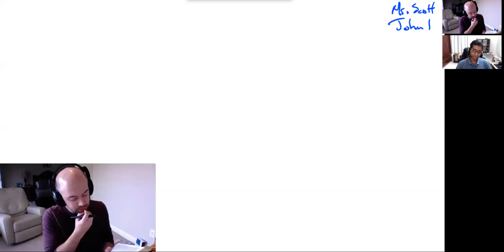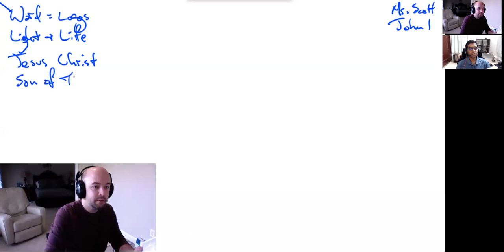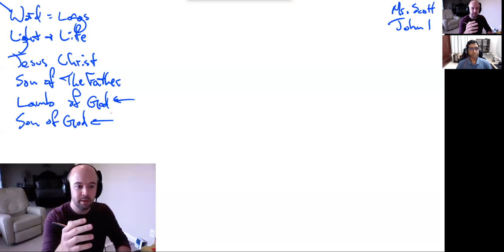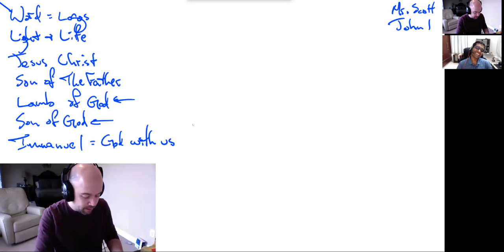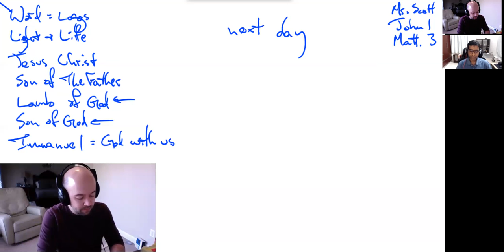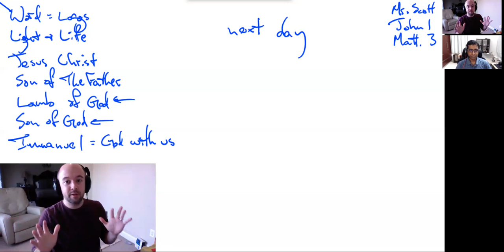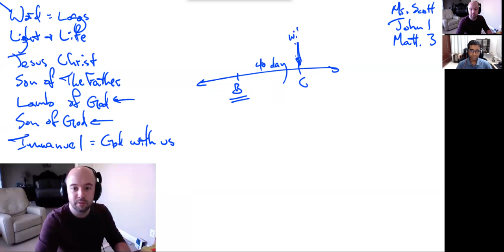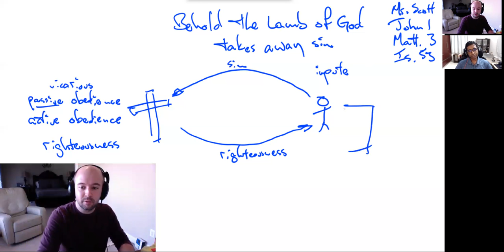Behold, the Lamb of God - John 1:29-34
John the Evangelist is now recounting day-by-day the events leading up to the first time he met Jesus of Nazareth.  Today we study the second day of this daily journal, in which John the Baptist again testifies to the identity of Jesus as the coming Messiah.  Join us as we deep-dive into the background of the name "Lamb of God" and exactly what it means for Christ to "take away sin".